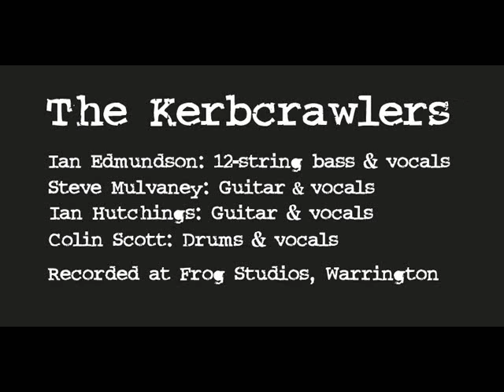02 Race with the Devil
Taken from 'Music From The Dark Side' ,The second Kerbcrawlers album (2007).
Ian Edmundson - Bass / vocals, Ian Hutchings - Guitar / vocals
Steve Mulvaney - Guitar / vocals, Colin Scott - Drums / vocals
Recorded at frog Studio's, Warrington.